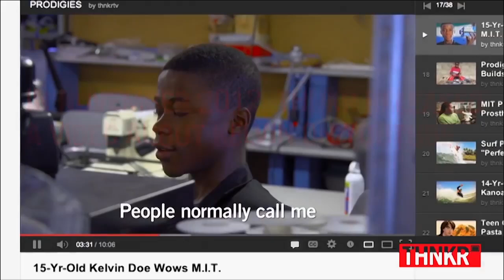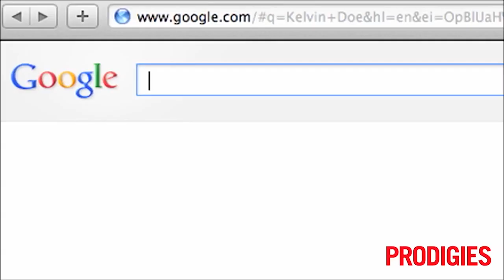Changing Africa's Narrative | Kelvin Doe | TEDxLusaka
Kelvin Doe talks about the importance of African's changing their own narrative about the continent. Because if we don't, no one will.

Kelvin Doe is a self-taught Sierra Leonean engineer. A true inventor by age fifteen, Kelvin built his own radio station using discarded scrap metal and electrical items that he found in his home town. Kelvin finds solutions to problems in his community, for example, making batteries to light homes in Sierra Leone where electricity supply is inconsistent, or building a generator. Even the FM radio station was out of necessity – to give voice to young people in his country and enable them to discuss and debate the issues affecting them. Through his innovations and inventions, Kelvin participated in the Visiting Practitioners Program at Massachusetts Institute of Technology (MIT), and has had many speaking engagements at technology and engineering events.